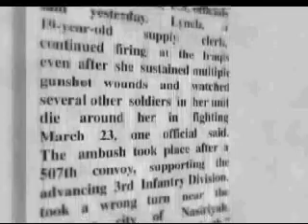A conversation with Jessica Lynch, part 1 of 2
Emily Corio of West Virginia Public Broadcasting interviews former prisoner of war Jessica Lynch.   Lynch is still confused why the U.S. government sensationalized, and lied about her horrific experience in Iraq.
 This segment aired May 3, 2007, on the program "Outlook" on West Virginia PBS.